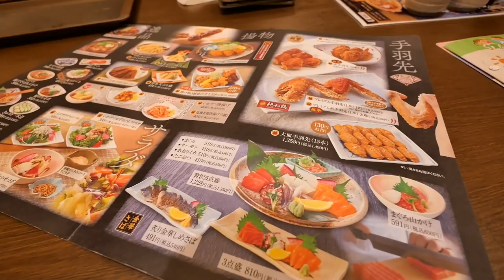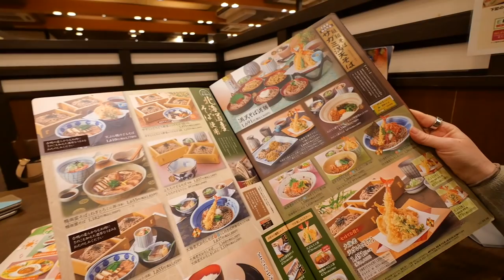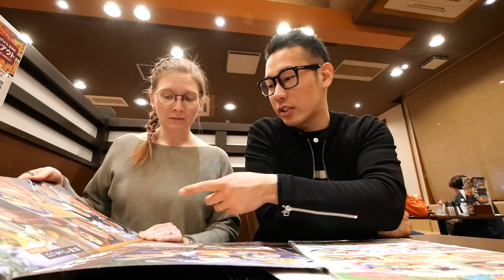私はこれが理由で日本に７年以上住んでます！【日本食／名古屋飯】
今回は、全国的にも店舗展開しており、美味しい名古屋飯が食べられる『サガミ』に行ってきました！
うどん、蕎麦、丼もの、天ぷら、御膳などメニューが豊富ですが、特に『味噌煮込みうどん』が絶品です！
オススメは、餅とモツをトッピングしてビールと合わせて食べるスタイル！これ本当に最高！！